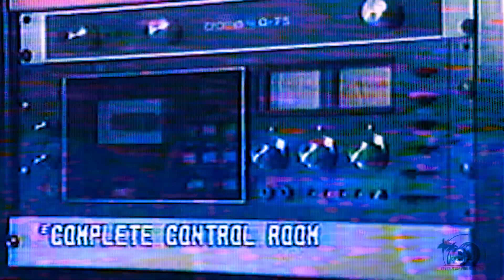KPPT-TV - Costa Mesa Public Access - Start of the Broadcast Day - 2023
There's always SOMETHING, on KPPT-TV, Costa Mesa Public Access, Channel 93!

“Costa Mesa’s #1 Local Variety Talk Show Starring This Specific Cast” raves the Costa Mesa Observer (Fall 2021) | Join host GM "Geoff" Gardner and his Fabricated American friends as they get to the bottom of life's mysteries, as well as beer mugs, steins, and one time a boot. Fridays 8:30PM PST - Twitch.tv/inallnightlive